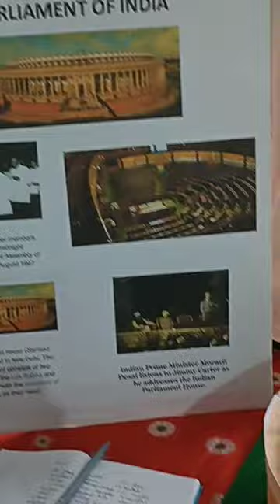Science n Arts Exhibition 2023